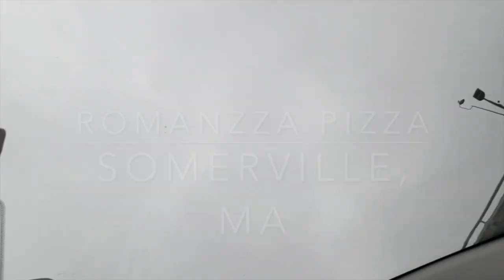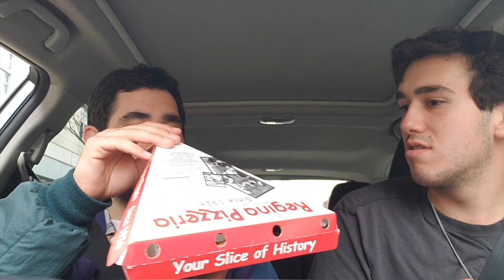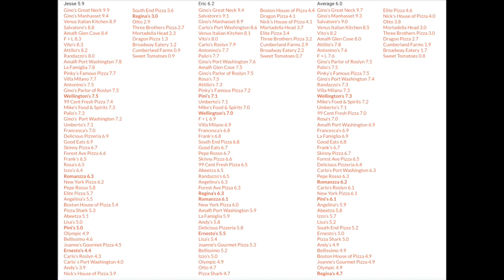Pizza Review 4/14/22